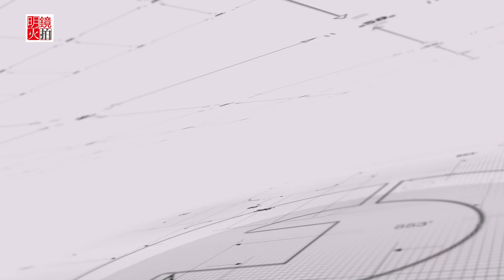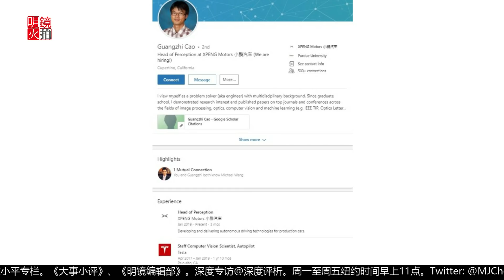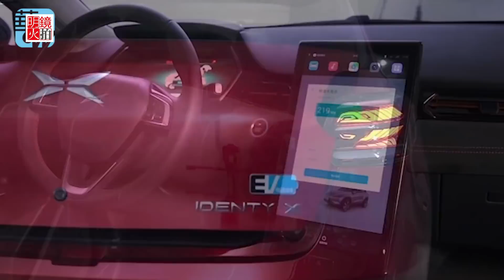明镜焦点 | 中国雇员偷走特斯拉所有机密，源代码转投小鹏汽车（20190321）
根据The Verge报道，周三晚些时候，特斯拉对前员工 Cao Guangzhi 进行起诉，说他涉嫌窃取特斯拉自动驾驶技术的关键商业机密。 Cao Guangzhi 是特斯拉自动驾驶团队的员工，且是特斯拉自动驾驶技术仅有的40个会接触到源代码的员工之一。

特斯拉说， Cao Guangzhi 在一月三号突然辞职，后来去了小鹏汽车工作，这个小鹏汽车最近发布了以一款全电动SUV。

特斯拉称，去年， Cao Guangzhi 开始向他的 iCloud 账户上传整份的特斯拉自动驾驶仪相关的源代码，他最终移动了超过三十万个跟自动驾驶仪相关的文件和目录。在去年得到了小鹏汽车的工作之后， Cao Guangzhi 就从他的电脑删除了十二万份文件，并且断开了他的 iCloud 账号。

这位 Cao Guangzhi 在小鹏汽车担任的职位是感知负责人，在去到小鹏之前，是特斯拉前 Autopilot 的视觉科学家。

03：00 专栏节目**（周日）
08：00 历史明镜（人生之中）（周六和周日）
09：00 明镜书刊（周六）
10：00 纽约看天下（周一至周四）| 华盛顿（周五）| 伦敦看天下（周六）| 迪拜看天下（周日）
11：00 网言网事（周一）| 明镜编辑部（周二至周四）| 大事小评（周五）
15：00 南央讲故事（周日）
21：00 今天大新闻（周一至周五）
23：00 财经全观察（周一二四五）| 天下看北京（周三）
不定时：点点今天事（每日）
不定时：文革史记（周日）
**专栏包括：刘仲敬思想和友渔读书

04：00 中国新闻
06：00 今日华尔街
07：00 全球新闻连报（每日）
16：00 中国新闻
18：00 华尔街导报
19：00 明镜要报（每日）